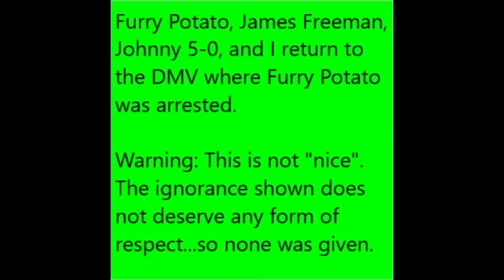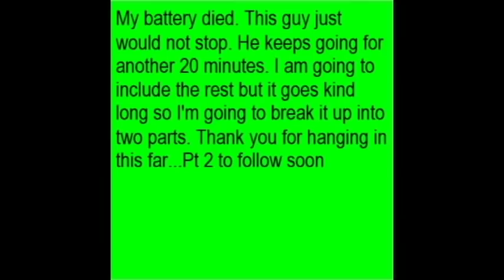Pt 1 Van Nuys DMV with Furry Potato, James Freeman And Johnny 5-0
This was the DMV where Furry Potato was Arrested. This was a protest. We ran into all the favorites from her arrest video...and met a couple more. I broke it up into two parts because it was quite long